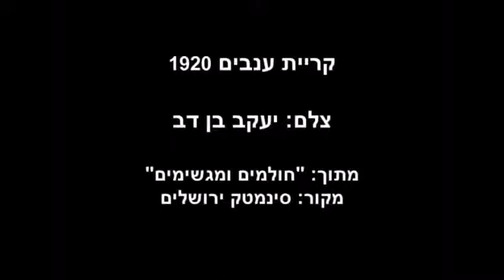חלוצי קרית ענבים 1920 מתוך "חולמים ומגשימים" סרט של קק"ל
המתיישבים הראשונים בשנת 1920